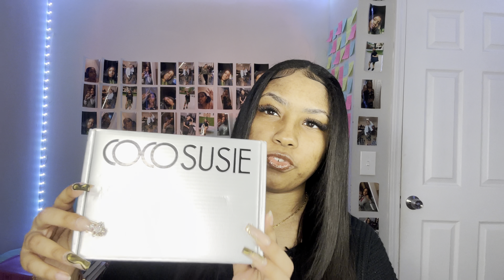Giving EXOTIC🤣✨ Coco Susie colored contacts | *contact haul*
Thank you guys for watching this color contacts haul, I hope y’all enjoyed it ! All the link of the contacts that I wore in this video will down ⬇️below⬇️ if you guys want to shop these contacts don’t forget to used my discount code: “Autumnlove20” to get 20% off your purchase !

The colors:

K9 Brown: K9 Brown | 1 Year

K10 Green: K10 Green | 1 Year

K7 Blue: K7 Blue | 1 Year